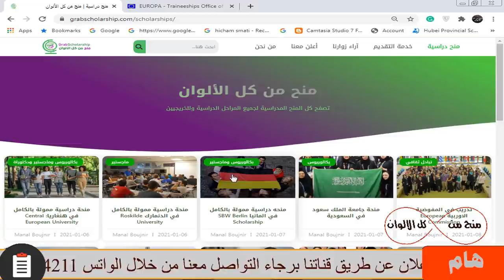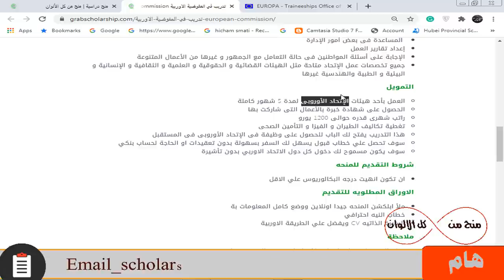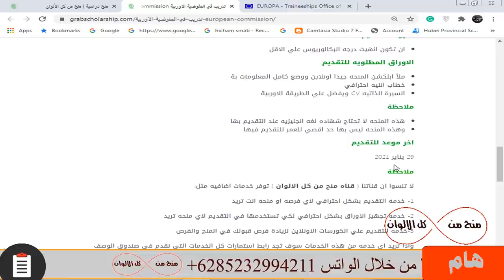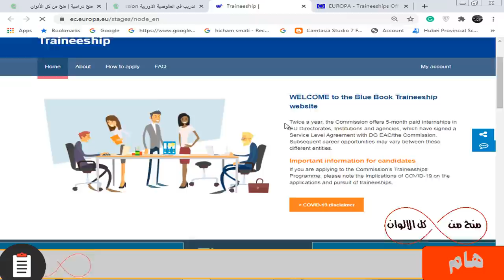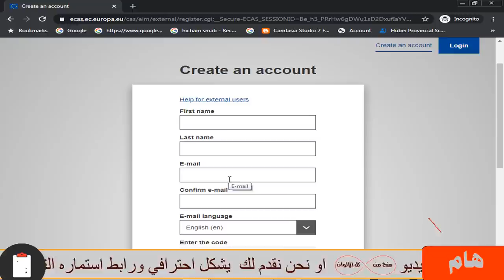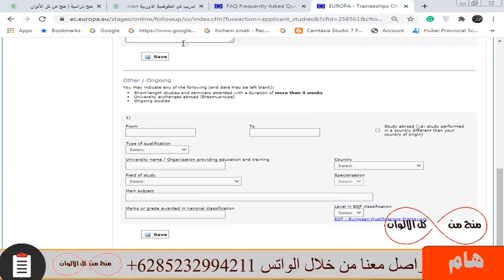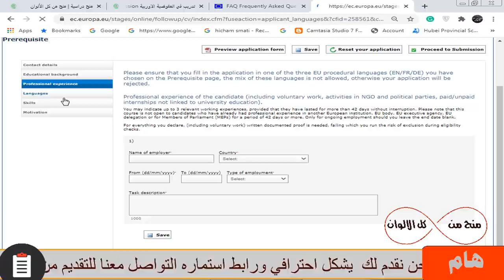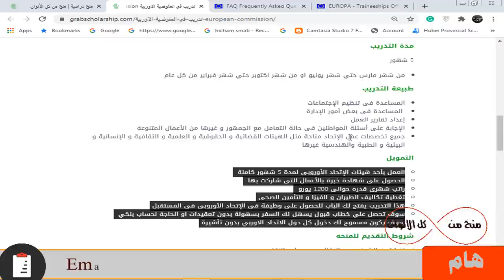فرصه تدريب مموله بالكامل في بلجيكا بها راتب شهري 1200 يورو وتذاكر الطيران ومتاحة للجميع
فرصه تدريب مموله بالكامل في بلجيكا رسوم التدريب  مجانا و راتب شهري كبير 1200 يورو و تامين طبي و تذاكر الطيران مجانا من بلدك الي بلد المنحه   و رسوم التأشيرة  و الحصول علي شهاده خبره بعد التدريب  و متاح العمل بشكل دائم مع المؤسسه بعد التدريب  والحصول علي اقامه تسمح لك بدخول كل دول الاتحاد الأوروبي بدون تأشيره  و هي متاحه للجميع  ولا تحتاج شهاده لغه انجليزيه نهائيا للتقديم بها وبها تدريب في كل التخصصات والمجالات وليس بها حد أقصي للعمر